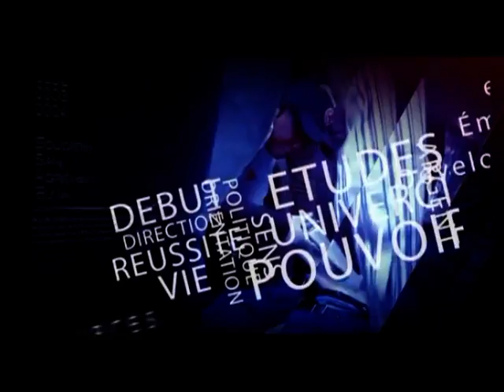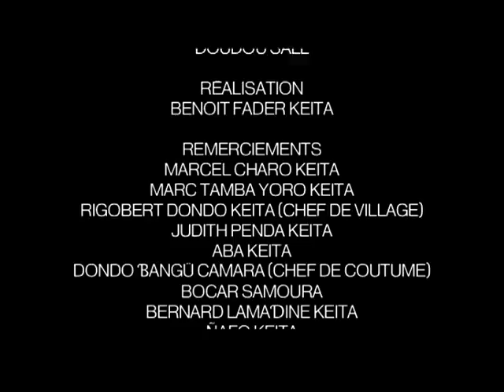D REPORTAGE GAMOND